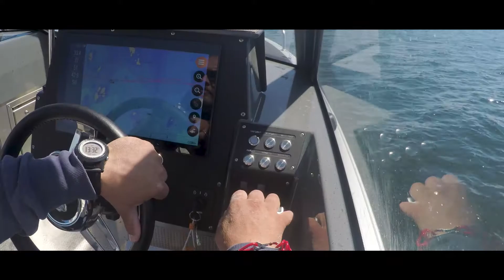Buster Magnum 2018 - Herholdt Andersen AS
NYHET 2018!
Nye Buster Magnum er en 7,2 meter lang åtte personers åpen båt, der det største motoralternativet er Yamaha F225.
I båtenes standardutstyr hører en 16 tommers Buster Q-smartskjerm, som gir føreren all informasjon som hun/han trenger fra kart og brukerinstruksjoner til vær- og motorinformasjon.